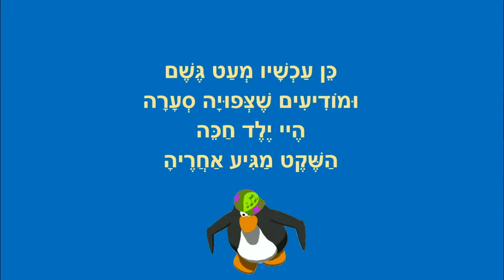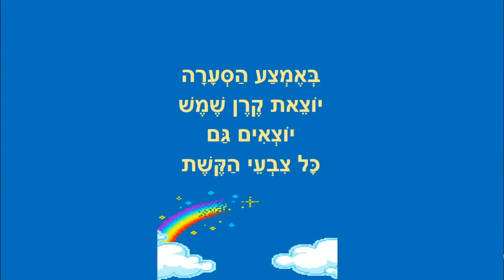יום חורפי - סיפור ילדים לחורף - כתבה: ריקי זקן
יום חורפי
סיפור ילדים